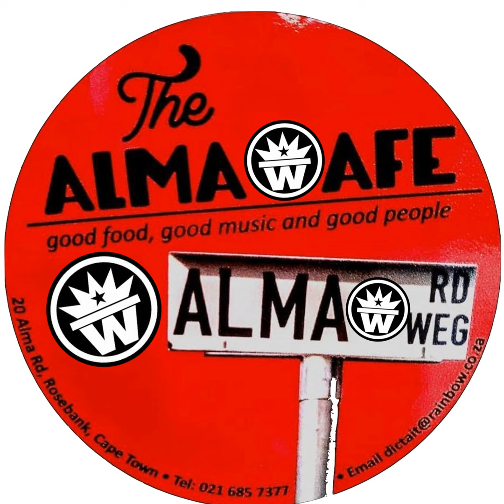AlmaCast 2.1: Intense and "In Tents" - Inside the wonderful minds of the Wonderboom duo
Welcome to our first AlmaCast recording and episode of the year.

We kick off 2024 with a bang and the wonderfully mercurial musings of Wonderboom duo, Cito Otto and Martin Schofield.

Prior to them playing a stripped-down - but nevertheless electrifying - set at the Alma, the dynamic duo reflected on a career that spans almost three decades, numerous albums andSAMA nominations and a reputation as being one of the hardest working and hardest rocking bands in the country.

It was Wonderboom's very first night playing at the Cape Town's Premier Live Music Venue, but I have little doubt, it won't be the last you've heard from the 'Boom at the Alma!

 As always we hope you enjoy our episode and would welcome any feedback or reviews on your respective podcast platform.

Recorded at the Alma Cafe - Sunday 7th January 2024)